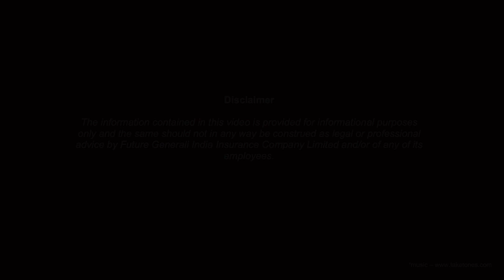AskFG Question 63 with Shreeraj Deshpande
Our Head - Customer Service, Ops & Health, Shreeraj Deshpande, explains claiming balance amount in case of part-settlement is in this 63rd video of the AskFG series - don't forget to turn on the sound! Have a question?